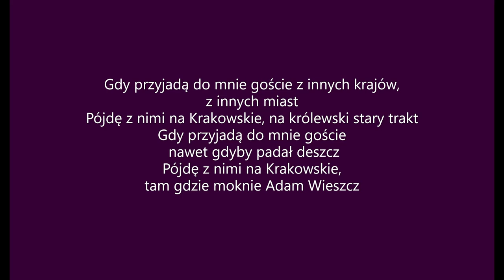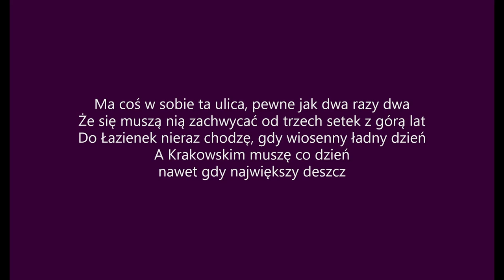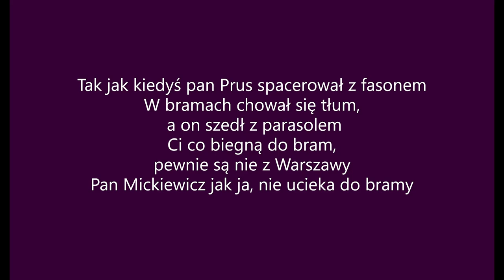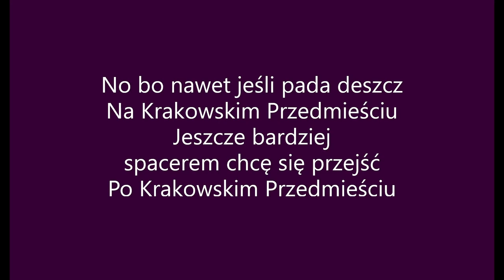Na Krakowskim Przedmieściu - Mieczysław Fogg (tekst)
Oryginalny utwór jest wykonywany przez Mieczysława Fogga. Materiał został zmodyfikowany poprzez dodanie do niego tekstu, aby piosenkę można było śpiewać razem z oryginalnym wykonawcą. Zachęcam do oglądania oraz śpiewania.